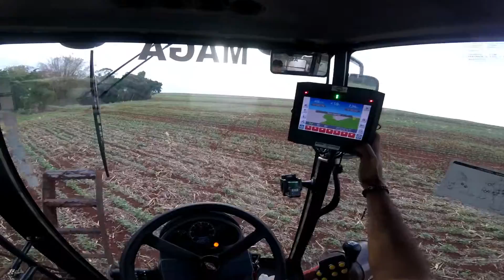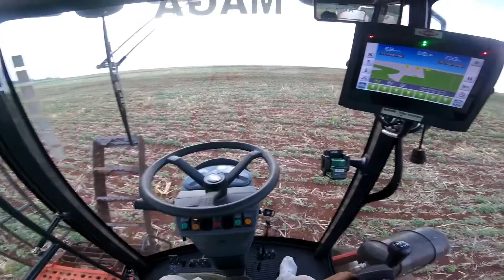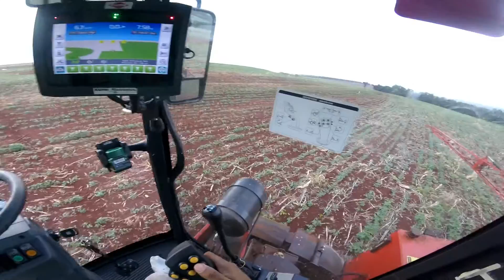Aplicação na SOJA | DIA A DIA #1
Acompanhe a aplicação de aminoácido e adubo foliar na soja!